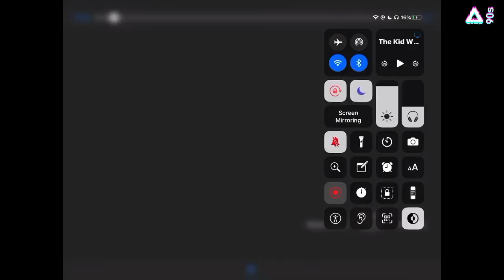Wave your flag meme remake